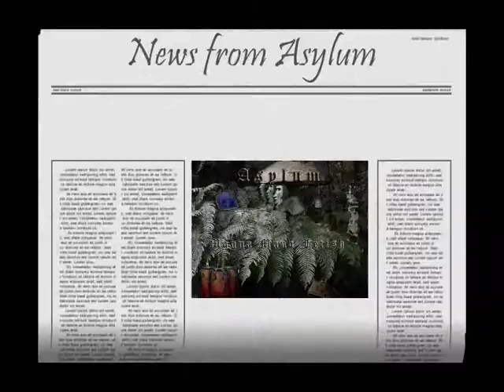Asylum Bedlam - Don´t believe them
Songtext " Don´t believe them " - " Glaube ihnen nicht "
Glaube ihnen nicht , verschwende mein teures Geschenk nicht , lauf weiter fort
Du kannst mehr sein als ein Sklave im holographischen Raum
schrotflinten auf unseren Gesichtern , und Du findest Dich selber toll ,
Die ausserirdische Form , in der ich existiere , erklärt viel. SCHRECKEN
Vor langer Zeit entstand ein riesiges schwarzes Loch auf unseren Seelen ,
jeder paraniode Mutter kennt unser Namensalphabet
die ausserirdische Form , in der ich existiere , erklärt viel
glaube ihnen nicht !
all die neidischen Eltern bekommen Depressionen , nun da mein Stern über ihren geliebten Kindern scheint , all die Hoffnung die Du gefördert hast ,ist Liebe ,die Du nicht geben kannst
besteche mich nicht mehr , kinder sind nicht bestechlich